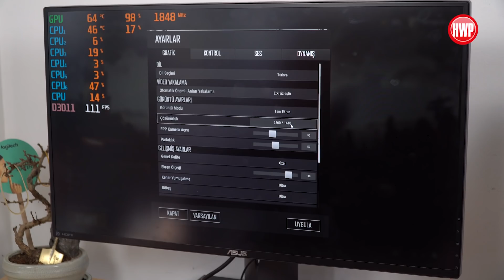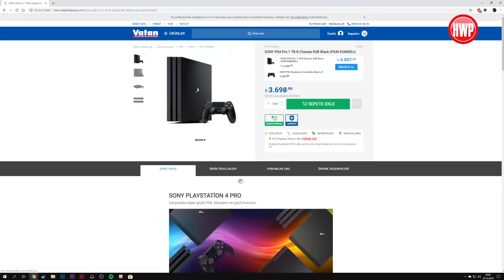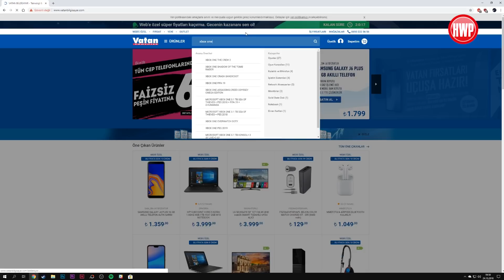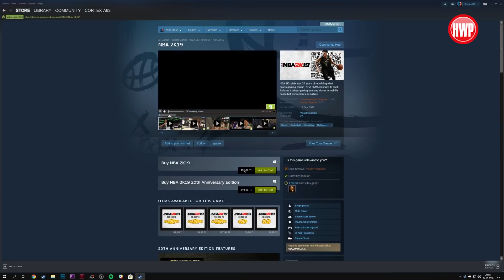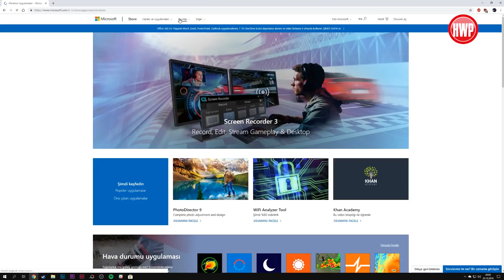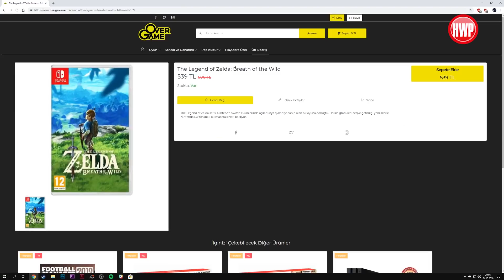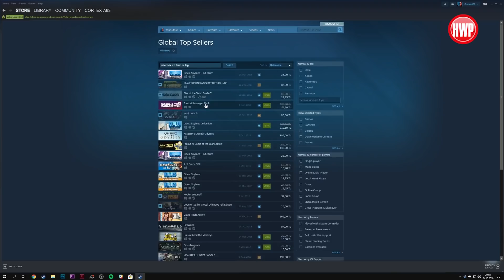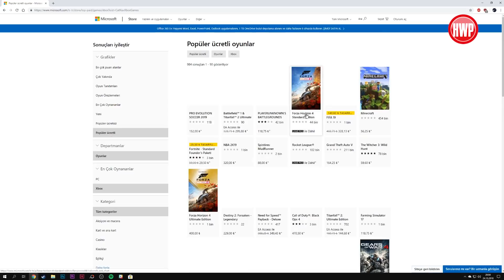Bu dönemde oyun için hangisi alınır: PC mi? Konsol mu?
“Devir tasarruf devri” lafı özellikle bugünler için geçerli olduğunun biz de farkındayız. Bu nedenle her ne kadar sizler için en iyi cihazların incelemesi ve değerlendirmesini birçok farklı platformdan sunuyor olsak da ekonomik ürünler ve bu ürünleri tercih etmeniz yönünde de yönlendirmeler yapmaktayız.

Daha önceki döemlerde geçmiş yılların en iyi akıllı telefonları, telefon satın alma rehberi, öğrencilere yönelik uygun fiyatlı teknolojik ürünler, bütçe dostu oyuncu ekipmanları ve 1000 TL’den ucuz akıllı telefonlar gibi dosya konularımız ile sizlere yardımcı olmaya çalıştık.

Şimdi ise sıra yeniden oyunculara geldi. Bu videomuzda ise belli bir bütçe ile oyun oynamak amaçlı seçim yapmak isteyen oyuncular için PC ve konsolları karşılaştıracağız.

Sizler de görüşlerinizi yorumlar bölümünden aktarmayı unutmayın. İyi seyirler...